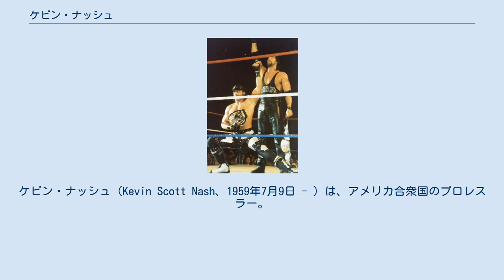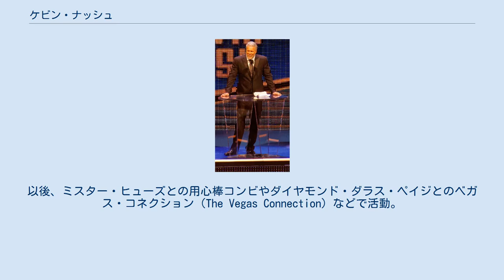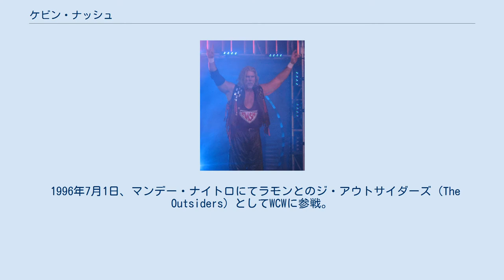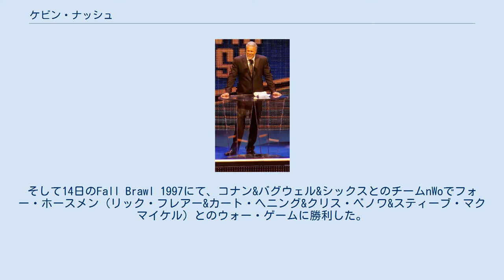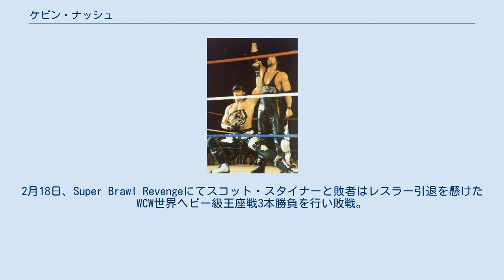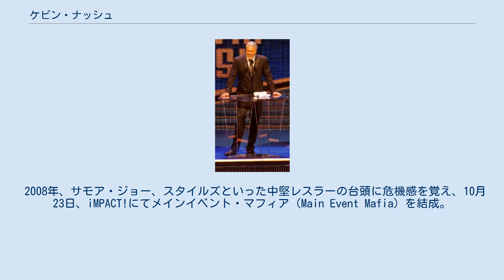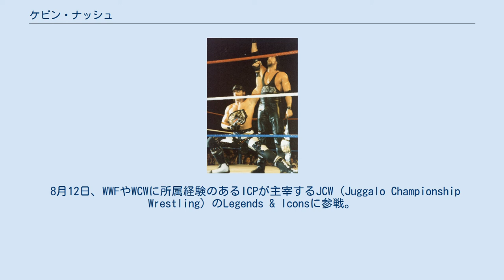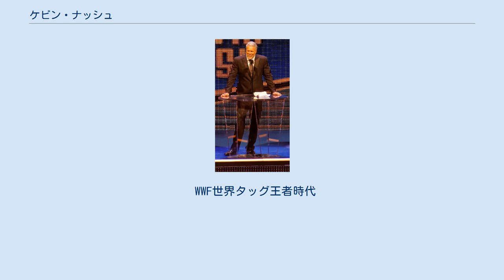ケビン・ナッシュ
ケビン・ナッシュ（Kevin Scott Nash、1959年7月9日 - ）は、アメリカ合衆国のプロレスラー。
ミシガン州出身。
 ディーゼル（Diesel）のリングネームでも知られ、WWF時代はビッグ・ダディ・クール（Big Daddy Cool）、WCW時代はnWoの中心メンバーとしてビッグ・セクシー（Big Sexy）などの異名で呼ばれた。
 学生時代はバスケットボール選手として活動。
テネシー大学在籍時には巨体を生かしてセンターに君臨し、NCAAスウィート16進出に貢献した。
 テネシー大学卒業後、ドイツのプロバスケットリーグであるProAのギーセン・フォーティシクサーズに入団。
2年間プレイしたが、膝を故障して退団することとなった。
 プロバスケット選手としての引退後、アメリカのメジャープロレス団体であるWCWと契約を交わし入団。
トレーニング施設のパワープラントにて基礎を学ぶ。
1990年8月24日、ハウス・ショーにてドクターX（Dr. X）の名義でデビュー。
ビッグバン・ベイダーと対戦するが敗退した。
その後、リングネームをスティール（Steel）へと変更し、ブレイドことアル・グリーンとのタッグチーム、マスター・ブラスターズ（The Master Blasters）を結成。
9月5日のClash of the Championsにて、ブラッド・アームストロング&ティム・ホーナーのライトニング・エクスプレスを一蹴した。
マスター・ブラスターズ結成後、NWA USタッグ王座を保持するスタイナー・ブラザーズ（リック・スタイナー&スコット・スタイナー）と抗争するもタイトル奪取には至らず、1991年3月にチームを解散。
 ブレイドとのタッグ解消後はシングルプレイヤーとなり、5月19日のPPV "SuperBrawl" にて、オズの魔法使いをモチーフにした新キャラクターのオズ（Oz）に変身。
ケビン・サリバンをマネージャーに、ティム・パーカーから秒殺勝利を収めた。
10月、負傷欠場したエル・ヒガンテの代打として新日本プロレスにザ・グレート・オズ（The Great Oz）のリングネームで初来日、獣神サンダー・ライガーともタッグを組んでいる。
 その後はカジノの用心棒ビニー・ベガス（Vinnie Vegas）にギミックを変更し、1992年1月12日、Clash of the Championsにてトミー・リッチに勝利。
以後、ミスター・ヒューズとの用心棒コンビやダイヤモンド・ダラス・ペイジとのベガス・コネクション（The Vegas Connection）などで活動。
5月には新日本プロレスに再来日し、同月17日に大阪城ホールにて橋本真也と対戦した。
 1992年はダスティン・ローデスのUS王座やリッキー・スティムボートのTV王座にも挑戦したが、ミッドカードのポジションから脱することはできず、1993年6月にWCWから退団した。
 1994年 1993年8月、ショーン・マイケルズのボディーガード、ディーゼル（Diesel）としてWWFに初登場。
1994年4月13日、レイザー・ラモンを破りWWFインターコンチネンタル王座を獲得。
8月28日にはマイケルズとのコンビでザ・ヘッドシュリンカーズ（サムゥ&ファトゥ）からWWF世界タッグ王座を奪取した。
 その後、同年11月23日のサバイバー・シリーズ1994にてマイケルズと仲間割れし、タッグ王座を返上してベビーフェイスに転向。
3日後の11月26日、ニューヨークのマディソン・スクエア・ガーデンにてボブ・バックランドを破りWWF世界ヘビー級王座を獲得。
以降、1995年11月19日のサバイバー・シリーズ1995でブレット・ハートに敗れるまで、マイケルズ、オーエン・ハート、バンバン・ビガロ、ジェフ・ジャレット、サイコ・シッド、キング・メイブル、ヨコズナらを挑戦者に、約1年間王座を保持した。
これはハルク・ホーガン以降のWWF王座の最長保持記録となっている。
また、リング外ではマイケルズ、ラモン、1-2-3キッド、ハンター・ハースト・ヘルムスリーらで構成されたグループ、クリックの一員となって活動した。
 しかし、WCWから巨額の契...